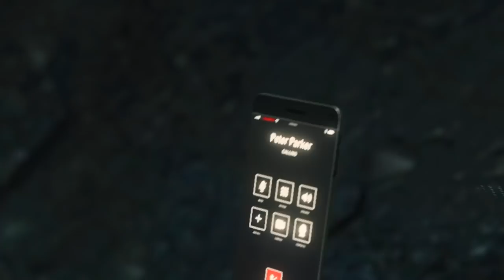MARVEL'S SPIDER-MAN Läpipeluu Suomi OSA 37 - Scorpion ja Rhino Pomotappelu (Spiderman PS4)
Marvel's Spider-Man Läpipeluu Suomi Osa 37 (Spiderman PS4) - Muista Jättää Tykkäys Videolle Jos Pidit Siitä Ja Tilata Kanava Sekä Myös Jakaa Videota Eteenpäin Arvostaisin Sitä Todella Paljon :)

Marvel's Spider-Manin päähahmona on yksi maailman kuuluisimmista supersankakareista, ja se sisältää akrobaattisia kykyjä, improvisaatiota ja seitin varassa heilumista, mistä tuo seinäkiipeilijä on tunnettu. Mukana on myös elementtejä, joita ei ole aiemmin nähty Hämähäkkimies-pelissä. Parkourin avulla liikkumisesta ja ympäristön hyödyntämisestä uusiin toiminta- ja hittikohtauksiin, tämä on aivan ennennäkemätön Hämähäkkimies.

Marvel ja Insomniac Games ovat yhdistäneet voimansa luodakseen upouuden ja autenttisen Hämähäkkimies-tarinan. Tämä ei ole Hämähäkkimies, jonka olet tavannut aiemmin tai nähnyt elokuvassa. Tämä on kokenut Peter Parker, joka on paljon parempi taistelemaan New Yorkin rikollisuutta vastaan. Hänellä on ongelmia tasapainottaa kaoottinen elämänsä ja uransa, kun yhdeksän miljoonan newyorkilaisen kohtalot ovat hänen vastuullaan.

Ole Hämähäkkimies - Kokenut Hämähäkkimies on taistellut jo useiden vuosien ajan rikollisuutta vastaan, Peter Parker on oppinut hallitsemaan voimakkaita aistejaan, dynaamisia taitojaan, akrobaattisia kykyjään ja uutta pukuaan.

Koe alkuperäinen tarina - Tämä on aivan uusi Hämähäkkimiehen universumi, jossa tutut hahmot ovat yllättävissä rooleissa. Ota haltuun monimutkainen kaksoiselämä supervoimia hallitsevana nuorena aikuisena… jolla on myös kehittyviä suhteita.

Hyppää avoimeen maailmaan - Heilauta itsesi vapaasti läpi Marvelin New Yorkin eeppisissä toimintakohtauksissa, jotka ovat syvällistä kerrontaa ja samaistuttavia hahmoja täynnä.

KÄYTIN TÄMÄN VIDEON TEKOO

PS4 OMAA KUVAUS OHJELMAA TOIMII PAINAMALLA OHJAIMEN SHARE NAPPIA 2 KERTAA NOPEASTI

EDITOINTIOHJELMA: ShareFactory (Ilmainen ps storessa)

KUULOKKEET:  Turtle Beach Ear Force PX24

(TemetzuPlays Spiderman, Temetzu Spiderman, Spiderman Suomi, Spiderman PS4 Suomi, Marvel's Spiderman Suomi, Spiderman Läpipeluu Suomi, Marvel's Spiderman Läpipeluu Suomi, Spiderman Osa 37, Marvel's Spider-Man Osa 37)